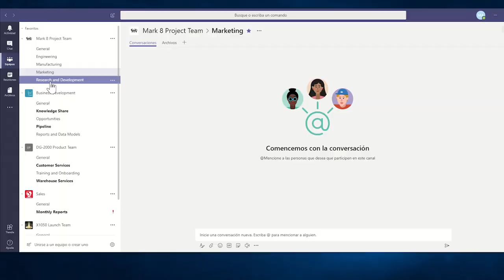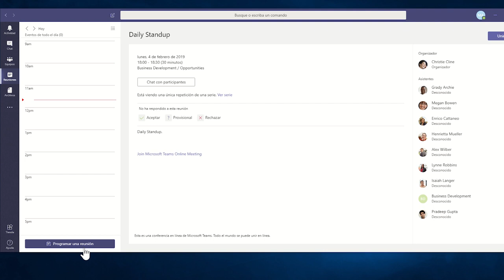Teams como palanca de la Transformación Digital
En este vídeo te contamos cómo Microsoft Teams
ha transformado la colaboración y la comunicación de todo el equipo de ENCAMINA, así como nuestra relación y comunicación con los clientes. Cuando lo veas, visualizarás cómo Teams transformará también tu organización.